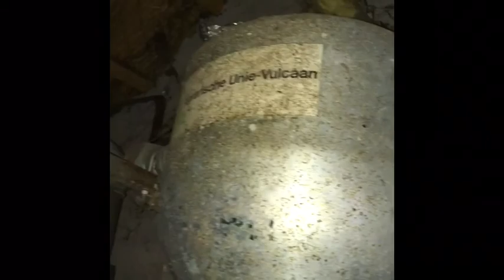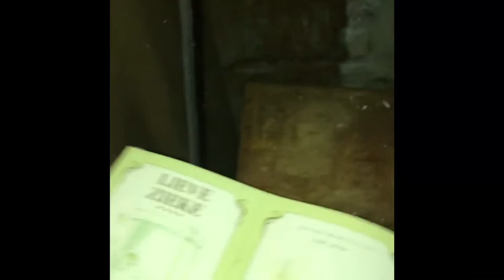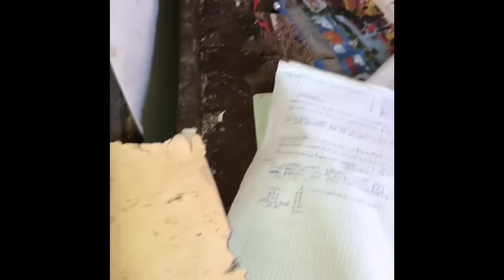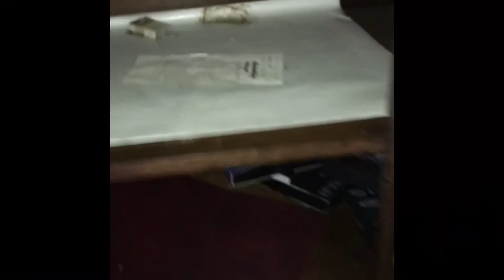naar verlaten boerderij met alles er nog in